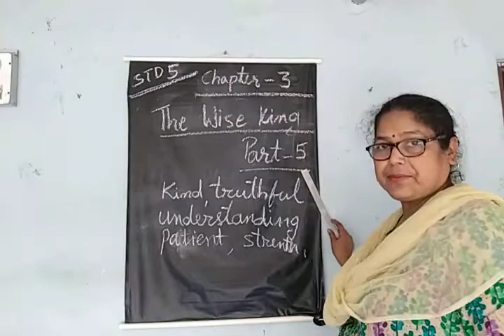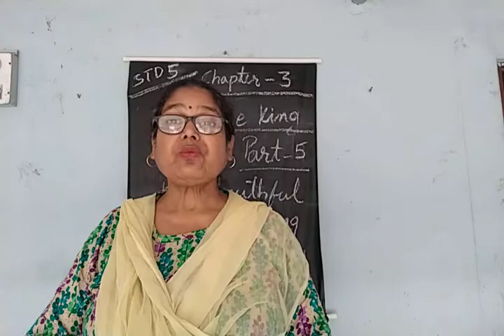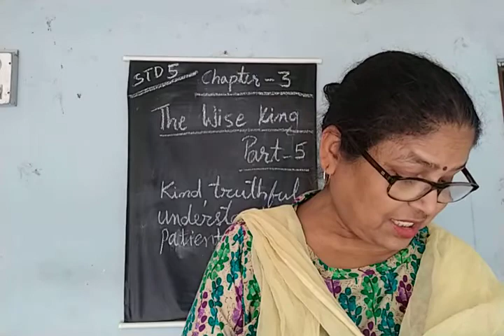29/04/2021. STD-5. English literature. Ch -3. The Wise King, Part - 5.